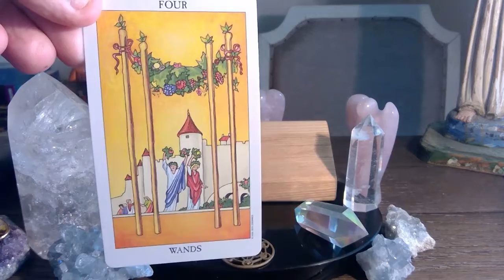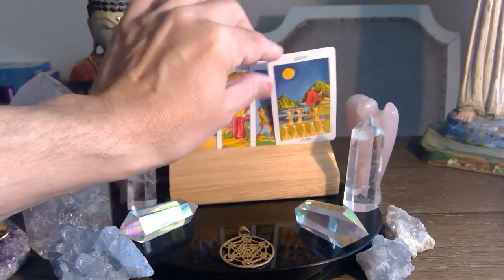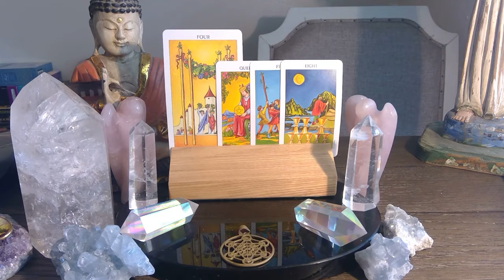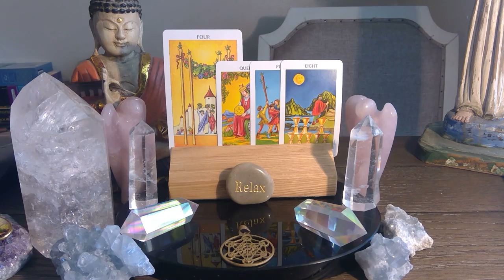JANUARY 29th TAROT READING / ENERGETIC FORECAST LIKE SHARE COMMENT AND SUBSCRIBE!!💫❤️💫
Engelgeist daily tarot reading forecast for JANUARY 29th Watch the video for more insight.

 RADIANT RIDER - WAITE (FULL SIZED)
RADIANT RIDER - WAITE (MINI DECK)